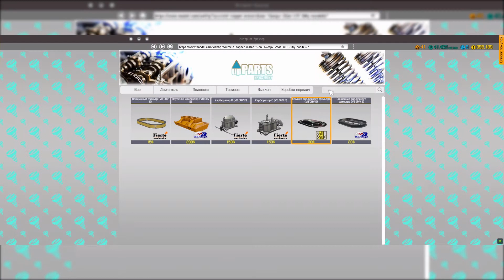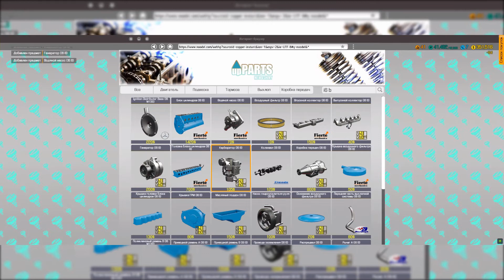Сборка I4 Car Mechanic Simulator 2018 #24